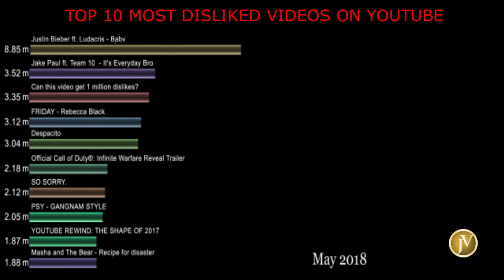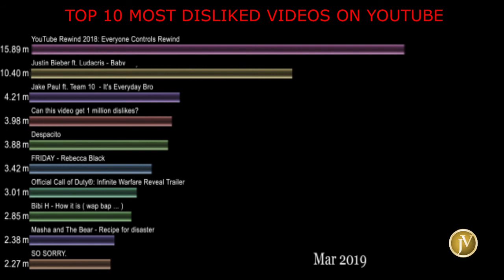Top 10 Most Disliked Videos On YouTube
This video shows the top 10 most disliked videos on YouTube of all time.